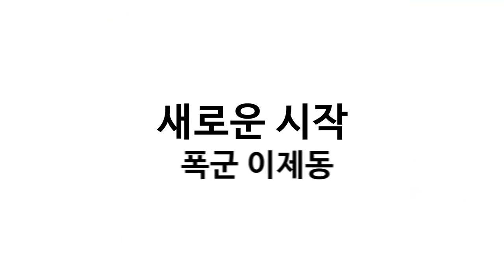解冻大魔王退役回归星际1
签约kongdoo, 直播日期未定！